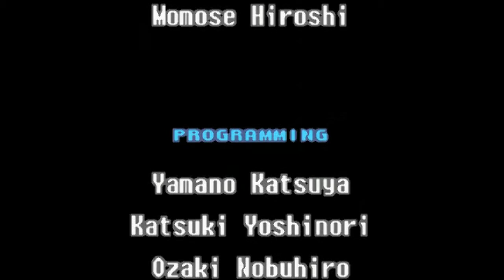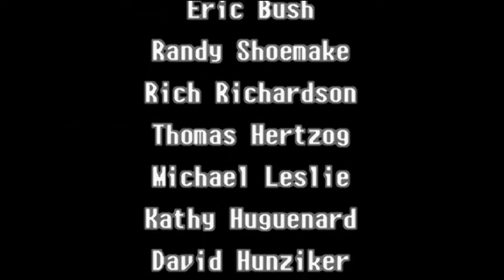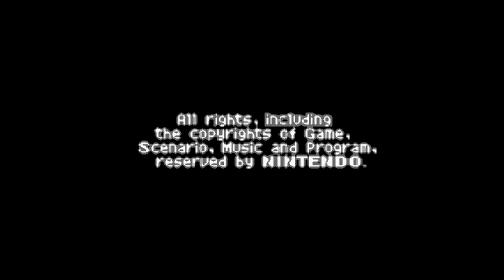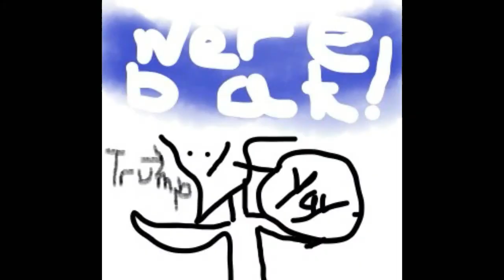Metroid Zero Mission Finale: Blowjob From A Bird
The final episode of Metroid: Zero Mission, where we fight robo-Ridley and make fun of audio waveform, among all sorts of other shit.